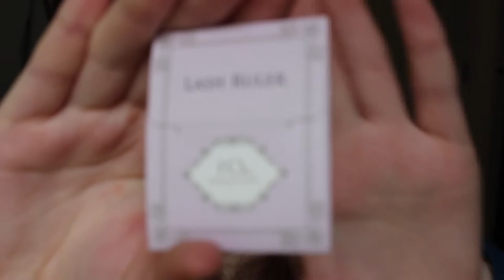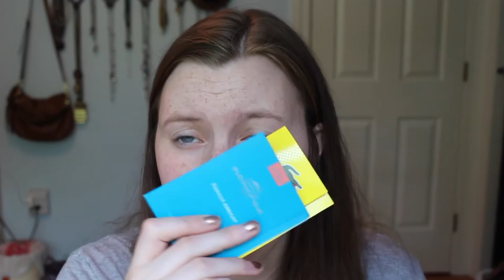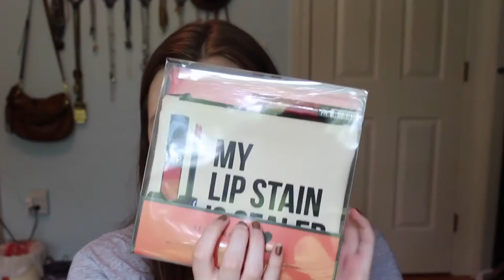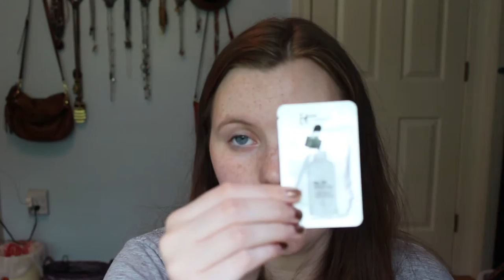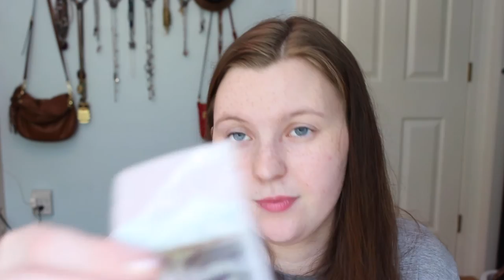Monster Monday Haul: Sephora, Makeup Geek, Victoria's Secret, and More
Here is what I accumulated over 5 months of being abroad. I know it's ridiculous, but what can I say I'm a huge makeup addict. I'm thinking of making this a series on my channel and every month I'll show you what I picked up. They will be longer videos, but then you won't be seeing too many hauls from me. What do you guys think? Let me know if you want me to do an in-depth review of any of these products- I'd be more than happy to! :)

What I'm Wearing:
Earrings: none
Lips: nothing
Nails: I don't remember
Ring: none
Glasses: none
"Bracelet": FitBit Charge HR

Here are my two favorite rebate sites. You earn money for shopping!

FTC: All products shown were purchased by me or were gifts from friends, unless I mentioned otherwise. All opinions are 100% my own, as always. I have never accepted money in exchange for a review.